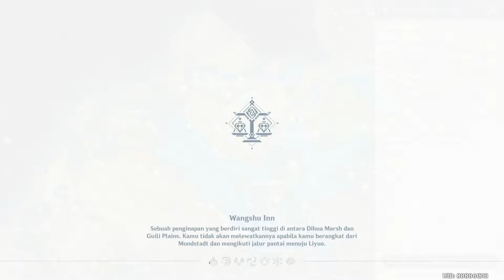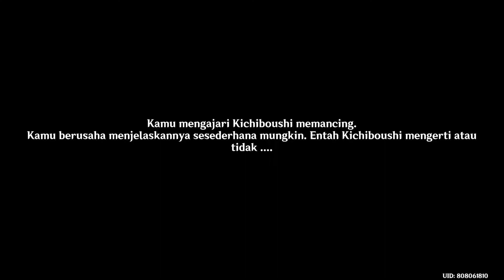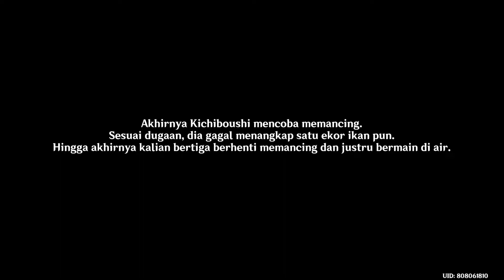Delapan Penjuru Gunung dan Laut Part 5 : Seratus Pemandangan di Dihua - Genshin Impact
Chapters
00:00 Intro
00:15 Pergi ke Aream Sekitar Dihua Mars
02:43 Kerjar Kichiboushi
04:16 Ke Area Tepi Sungai
05:02 Memancing Ikan
06:11 Bicara dengan Kichiboushi
07:16 Ambil Reward
07:41 Outro